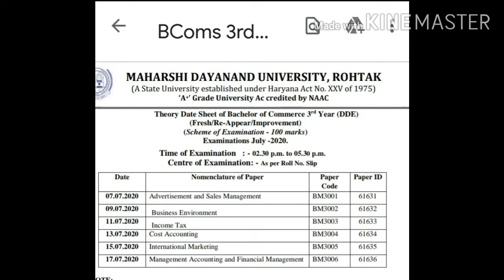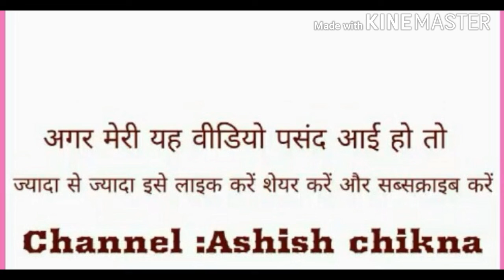# MDU UNIVERSITY ROHTAK EXAM 2020 # MDU DISTANCE FINAL YEAR EXAM DATE SHEET जारी #